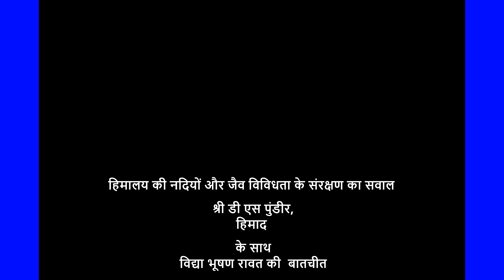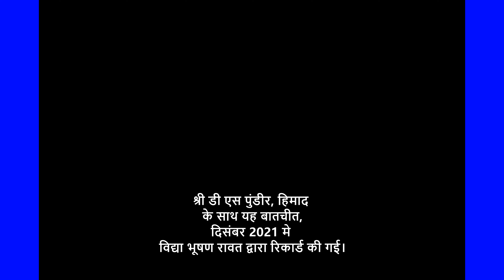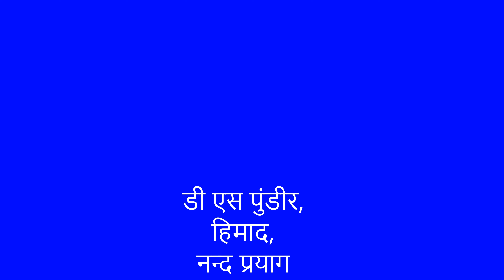Protect the bio-diversity in Himalayas: In Conversation with D S Pundir, Himad,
Hiamalayas are facing challenge today. The bio diversity is under the threat. The people have lost rights over their resources while the companies are getting open license to loot these resources protected and preserved by the people. Hiamalaya is the identity of Uttarakhand its people. We need to involve local communities and people in our decision making people only then we will be able to really protect it.